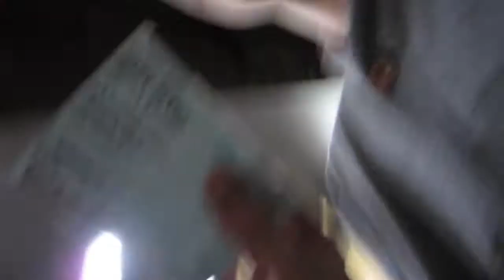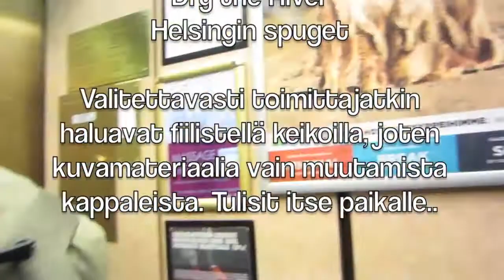Biffy Clyro 8.11.2013 The Circus, Helsinki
Keikkaraportti marraskuun Biffy Clyron keikalta Helsingin The Circuksesta. So don't come complaining..